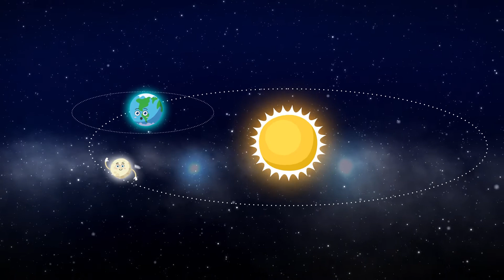Cosa succederebbe se non ci fosse la luna? Ci sarebbe vita sulla terra? | Curiosare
Lo spazio è una vasta distesa tridimensionale, che ospita infiniti oggetti celesti! La bella Luna è una di queste. Ti sei mai chiesto come sarebbe stata influenzata la vita se la Luna si fosse allontanata dalla sua orbita? Bene, la vita sulla Terra è influenzata dalla Luna in molti modi, il che significa che se si allontana, avremo difficoltà a sopravvivere. Non noi umani, gli animali, le piante, le creature marine e persino i livelli dell'acqua saranno colpiti in grande stile! Guardiamo questo video e vediamo come sarebbero le nostre vite se la luna scomparisse! Curiosare! Scopri di più. Saperne di più.

Mistero risolto | Sapevi i fatti? Curiosare
Video divertenti e informativi in ​​italiano! Curiosare?

sul canale: Dare un'occhiata? La scienza in poche parole. Il canale che mostra misteri, scoperte e indaga documentari popolari e credenze interessanti del nostro tempo con infografiche e video animati. Trucchi, fatti, psicologia, salute, benessere, nutrizione e altro. Curiosare? Scopri di più. Saperne di più